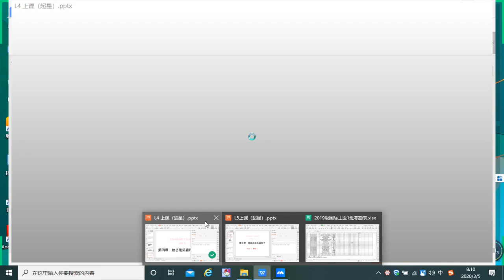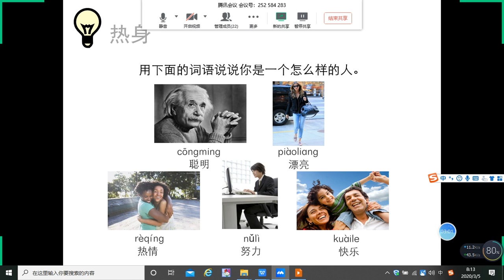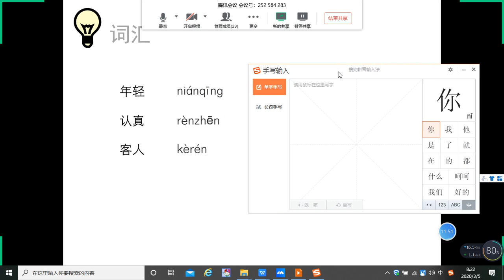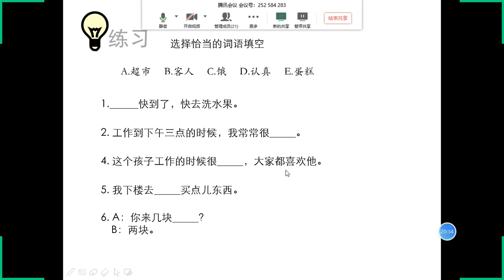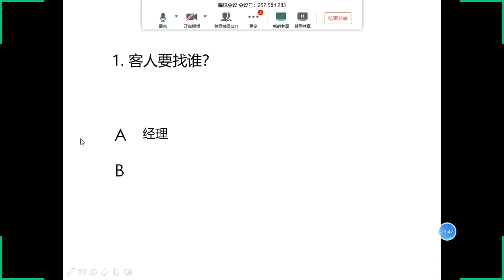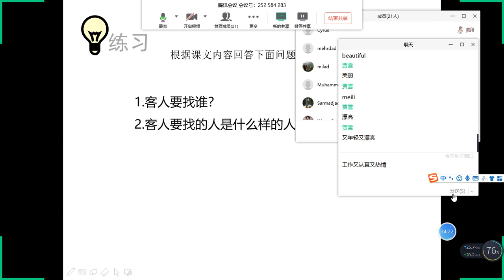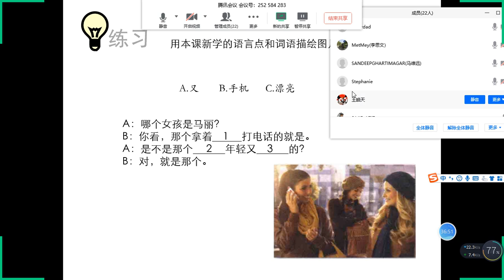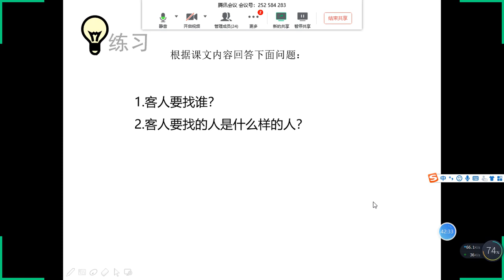HSK-3 | Ch04L06 -She always smiles when talking to a customer (她总是笑着跟客人说话) | Chinese Language | 贾雪老师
HSK-3 | Ch04L06 -She always smiles when talking to a customer (她总是笑着跟客人说话)
IOE Entrance Preparation presents a Full course of HSK-3 (Chinese Language). This video is Lecture-6 of Chapter-4 of the HSK-3 Course.

Credits:
Teacher(老师):  贾雪老师 (Jia Xue)
University: Zhengzhou University （郑州大学）